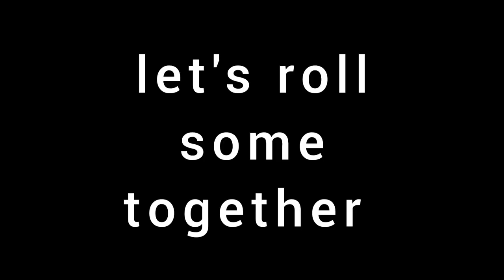CALYPSO - djembe rhythm pattern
For the Rhythm Harmony djembe drummers, the main rhythm pattern of Calypso.

Your support for my videos is much appreciated, and enables me to keep making them!

for drumming in Somerset UK